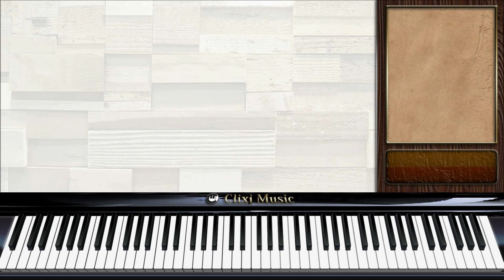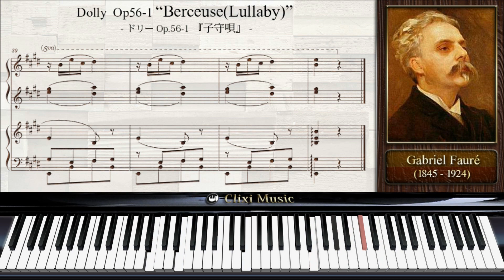フォーレ : ドリーより 『子守歌』【02_連弾の楽譜付きクラシック音楽のお勧めピアノ曲】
作曲 : ガブリエル・フォーレ
曲名 : ドリーOp.56-1『子守歌』
フランスの作曲家ガブリエル・フォーレのピアノ連弾曲。
ドリーという曲集の中の一曲

曲の楽譜、鍵盤の動きも一緒に楽しめる動画となっています。ぜひご視聴ください。

ピアノの鍵盤はPRIMO(1)が赤でSECONDO(2)が青です。

クラシック音楽 ピアノ 楽譜 ガブリエル・フォーレ#ドリーOp.56-1『子守歌』インスト